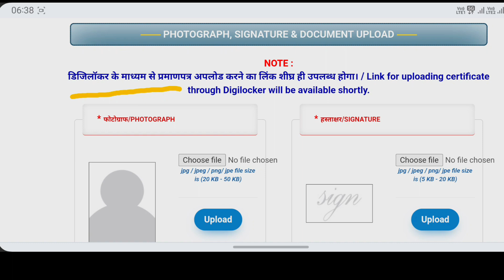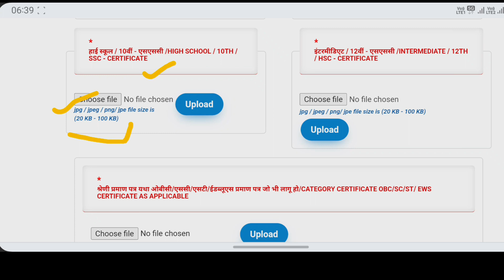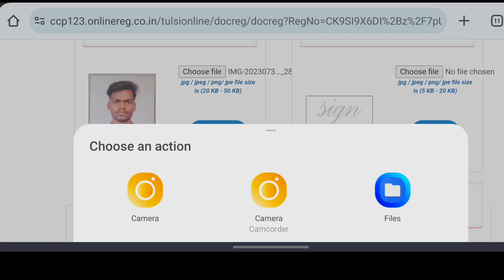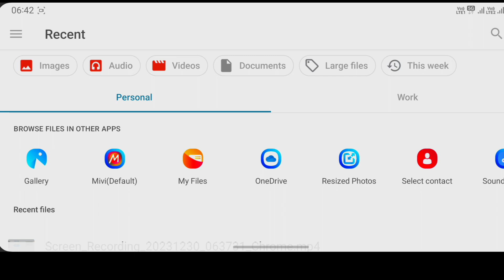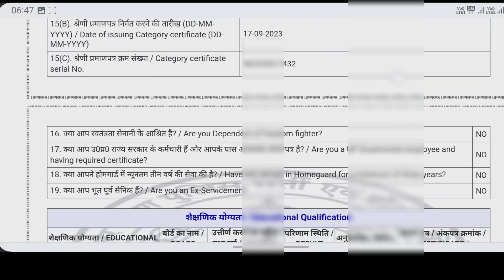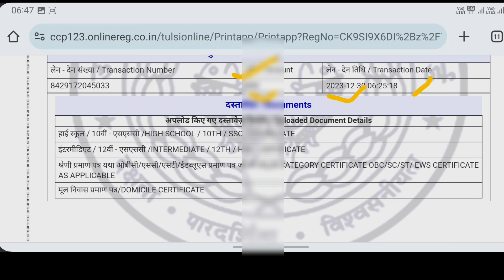UP Police Me Photos sign kaise upload kare // how to upload documents in up police 2024 upp, 60244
Hello दोस्तों up police me photo sign kaise upload kare and Documents kaise upload kare

up police constable photo and
signature size
up police constable photo
background
up police constable photo kaise
upload kare

up police photo background
up police photo upload
up police photo
up police photo size
up police photo signature
up police photo resize kaise kare
up police verification photo upload
problem
up police ka photo
up police image
sandeep chaudhary up police photo
up police constable online
form kaise bhare 2023
UP PoliceC
up police constable online form kaise
bhare
up police constable online form 2023
up police constable online form
up police constable online classes
2023
documents
up police constable online form 2024
up police constable online class
up police constable online class 2024